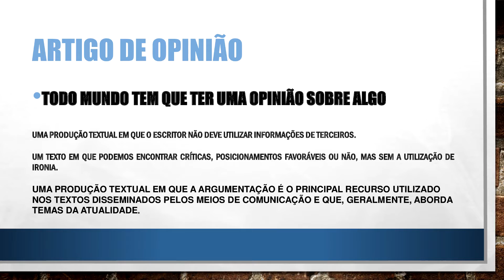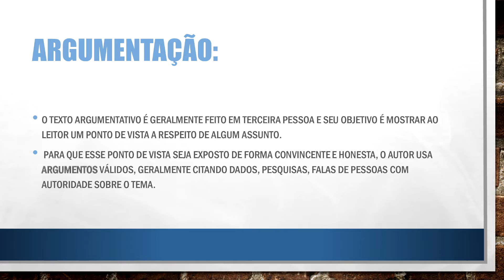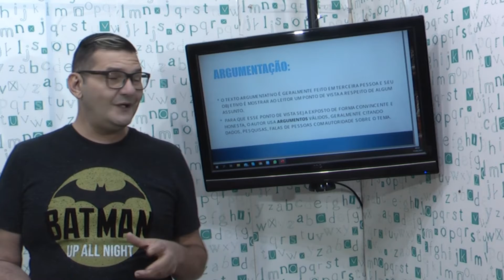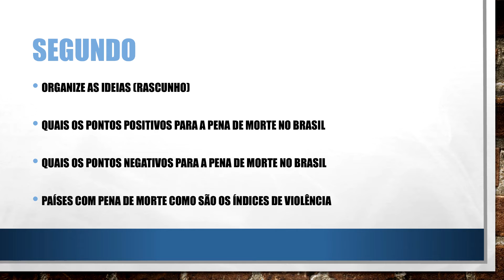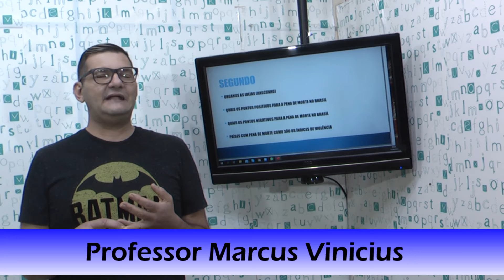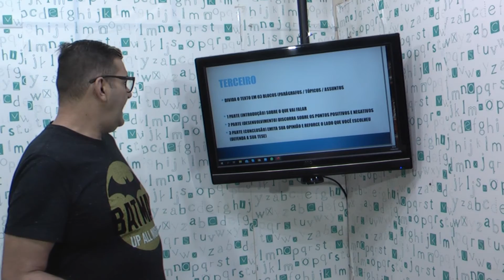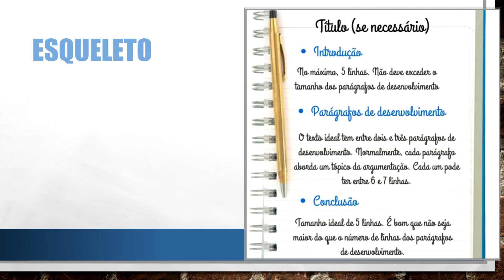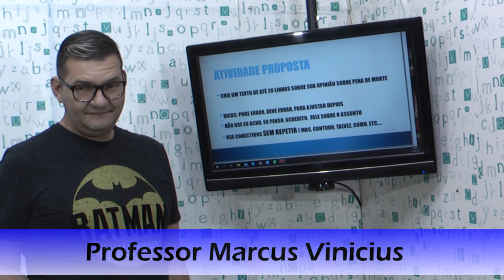PORTUGUÊS - 2ª Aula - 2º Bimestre - 2021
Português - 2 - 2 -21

Atenção alunos do  3A 3B e 3C Assistam a vídeo
aula para responder ao formulário avaliativo
bons estudos !